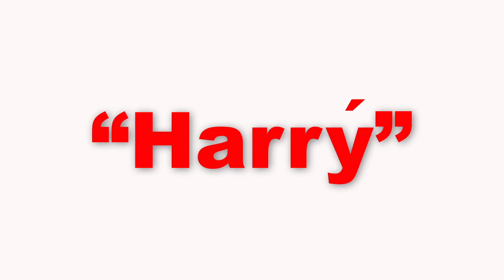Harrý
Harrý é o Angus colorado que todos os criadores estão procurando. Um touro vermelho, com selo racial impecável, muito volume e profundidade. Alem de possuir excelentes DEPs, foi campeão da Exposição de Rio Cuarto em 2012. Harrý é filho de Field Day numa vaca Hercules.